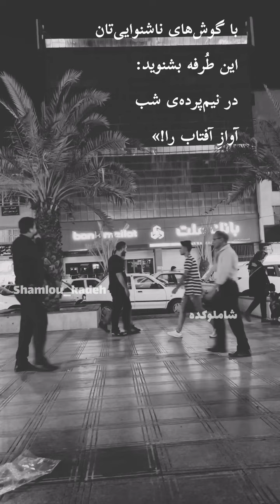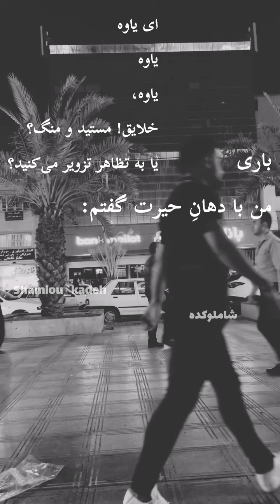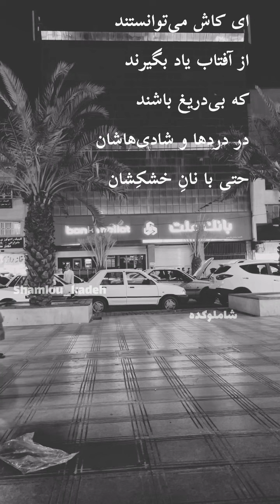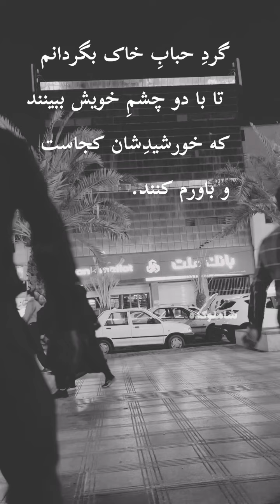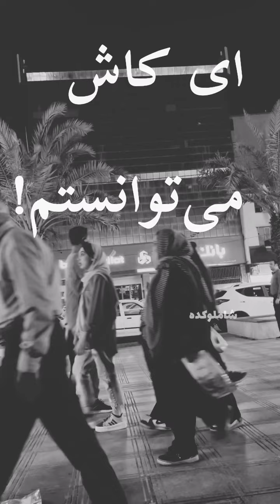دکلمه شعر احمد شاملو با چشم‌ها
با چشم‌ها
ز حیرتِ این صبحِ نابجای
خشکیده بر دریچه‌ی خورشیدِ چارتاق
بر تارکِ سپیده‌ی این روزِ پابه‌زای،

دستانِ بسته‌ام را
آزاد کردم از
زنجیرهای خواب.

فریاد برکشیدم:
« اینک
چراغ معجزه
مَردُم!
تشخیصِ نیم‌شب را از فجر
در چشم‌های کوردلی‌تان
سویی به جای اگر
مانده‌ست آن‌قدر،
تا
از
کیسه‌تان نرفته تماشا کنید خوب
در آسمانِ شب
پروازِ آفتاب را !

با گوش‌های ناشنوایی‌تان
این طُرفه بشنوید:
در نیم‌پرده‌ی شب
آوازِ آفتاب را!»

« دیدیم
(گفتند خلق، نیمی)
پروازِ روشنش را. آری!»

نیمی به شادی از دل
فریاد برکشیدند:

«ــ با گوشِ جان شنیدیم
آوازِ روشنش را!»

باری
من با دهانِ حیرت گفتم:

« ای یاوه
یاوه
یاوه،
خلایق!
مستید و منگ؟
یا به تظاهر
تزویر می‌کنید؟
از شب هنوز مانده دو دانگی.
ور تایبید و پاک و مسلمان
نماز را
از چاوشان نیامده بانگی!»

هر گاوگَندچاله دهانی
آتشفشانِ روشنِ خشمی شد:

« این گول بین که روشنیِ آفتاب را
از ما دلیل می‌طلبد.»

توفانِ خنده‌ها…

«ــ خورشید را گذاشته،
می‌خواهد
با اتکا به ساعتِ شماطه‌دارِ خویش
بیچاره خلق را متقاعد کند
که شب
از نیمه نیز برنگذشته‌ست.»

توفانِ خنده‌ها…

من
درد در رگانم
حسرت در استخوانم
چیزی نظیرِ آتش در جانم
پیچید.

سرتاسرِ وجودِ مرا
گویی
چیزی به هم فشرد
تا قطره‌یی به تفتگیِ خورشید
جوشید از دو چشمم.
از تلخیِ تمامیِ دریاها
در اشکِ ناتوانیِ خود ساغری زدم.

آنان به آفتاب شیفته بودند
زیرا که آفتاب
تنهاترین حقیقتِشان بود
احساسِ واقعیتِشان بود.
با نور و گرمی‌اش
مفهومِ بی‌ریای رفاقت بود
با تابناکی‌اش
مفهومِ بی‌فریبِ صداقت بود.

(ای کاش می‌توانستند
از آفتاب یاد بگیرند
که بی‌دریغ باشند
در دردها و شادی‌هاشان
حتا
با نانِ خشکِشان.
و کاردهایشان را
جز از برایِ قسمت کردن
بیرون نیاورند.)

افسوس!
آفتاب
مفهومِ بی‌دریغِ عدالت بود و
آنان به عدل شیفته بودند و
اکنون
با آفتاب‌گونه‌یی
آنان را
اینگونه
دل
فریفته بودند!

ای کاش می‌توانستم
خونِ رگانِ خود را
من
قطره
قطره
قطره
بگریم
تا باورم کنند.

ای کاش می‌توانستم
یک لحظه می‌توانستم ای کاش ــ
بر شانه‌های خود بنشانم
این خلقِ بی‌شمار را،
گردِ حبابِ خاک بگردانم
تا با دو چشمِ خویش ببینند که خورشیدِشان کجاست
و باورم کنند.

ای کاش
می‌توانستم!